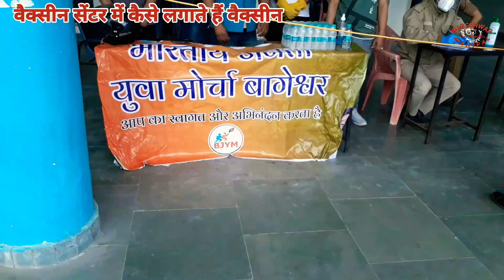कुमाऊँनी भाषा में 18+ वैक्सीन सेंटर में जब आप वैक्सीन लगाने जाते हैं तो क्या होता है बागेश्वर में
जैसे ही वैक्सीन का स्लॉट आवंटन हुआ मन में कई सवाल थे कैसे_होगा क्या_होगा कौन करेगा.. धीरे-धीरे वह दिन भी आए आज जैसे ही बिलोना बस अड्डे के पास गया तो देखा पूरा फिल्ड खाली था बाहर बरामदे में भारतीय जनता युवा मोर्चा बागेश्वर के स्वयंसेवी और सरकारी कर्मचारी दिखाई दिए ज्यू... ज्यू.. नजदीक बड़ा तो देखा सामने छोटे भाई स्वयंसेवी आकाश दिखाई दिये उन्होंने पूछा आप का नंबर आज है तो मैंने कहा हां तो बड़ी विनम्रता से उन्होंने मुझे समझाया कि आप अपना आधार कार्ड तथा 4 डिजिट का जो मैसेज आपको आया है वह यहां पर बैठे कर्मचारी महोदय को नोट करा दीजिए फिर उसके बाद आप अंदर जहां आपको वैक्सीन लगती है उस ओर जाना होगा. पहले उन्होंने मेरे दोनों हाथों को सैनिटाइज किया जिसके लिए उन्होंने वहां पर एक बेंच लगाई थी मन में कौतूहल था वैक्सिंग कैसे लगेगी लेकिन इन लोगों से बात कर कर मुझे थोड़ा सा एक धैर्य सा महसूस हुआ उसके बाद मैं जैसे ही उस क्षेत्र में पहुंचा जहां वैक्सीन लगती है वहां पर एक स्वयंसेवी भाई दीपक घस्याल जी वहां पर खड़े थे और उन्होंने बताया कि आप अपना आधार कार्ड नंबर तथा 4 डिजिट का कोड नंबर तथा मोबाइल नंबर कंप्यूटर में बैठे हुए महोदय को बताइए तो मैं उनके पास गया मैंने अपना नंबर दिखाया तो उन्होंने अपने कंप्यूटर में कुछ बटन दबाएं और फिर कहा कि आप सामने वाली लाइन पर खड़े हो जाइए जहां एक के बाद एक वैक्सीन के लिए लोग खड़े थे सोशल डिस्टेंस के साथ वहां पर खड़े स्वयंसेवी मनोज ओली जी ने मुझे लाइन पर लगाया और कहा कि आप सोशल डिस्टेंस के साथ यहां पर खड़े रहें और फिर मेरा नंबर जैसी वैक्सीन के लिए आया तो डॉक्टर साहब काफी हंसी मजाक में थे कह रहे थे कि कोई घबराने की बात नहीं है और आपको पता भी नहीं लगेगा कि कब आप को वैक्सीन लगी और बोलते बोलते हैं उन्होंने कब वैक्सीन लगाई मुझे खुद पता नहीं लगा और फिर स्वयंसेवी प्रशांत तिवारी जी आए उन्होंने कहा जिन लोगों ने वैक्सीन लगा दी है आप वेटिंग रूम में जहां पर सब बैठे रहते थे वहां जाइए फिर उस कमरे की ओर ले गए और वहां पर एक महोदया बैठी थी उन्होंने कहा आप अपना नाम तथा मोबाइल नंबर बताइए मैंने उन्हें अपना नाम बताया मोबाइल नंबर बताया तो उन्होंने जिस समय मैंने कमरे में प्रवेश किया उस समय का अपने रजिस्टर में नोट किया और बैठने के लिए कहा अंदर बहुत बड़ा हॉल था सब अलग-अलग जगह बैठे सभी लोग मास्क पहनकर अपनी अपनी सीट पर बैठे थे मुझे एग्जाम हॉल की याद आ गई जहां दूर-दूर बैठे हुए लोग अपने अपने एग्जाम दिया करते थे किंतु कॉपी पैन किसी के पास नहीं थी सब ने अपने हाथ में मोबाइल लिया था और हम भी एक कोने में बैठ गए और तभी स्वयंसेवी दीपक घस्याल जी पंकज मेहता जी फिर प्रवेश करते हैं और वहां पर बैठे प्रत्येक व्यक्ति को पूछते हैं क्या पानी पियेंगे और पानी की बोतल लेकर आए थे जो पैक्ड बोतलें थी कुछ लोगों ने पानी लिया और बहुतो ने मना किया और मैंने भी आवाज लगाई मुझे भी पानी दो तो आए व विनम्रता से उन्होंने पानी पिया और फिर डॉक्टर अमित आनन्द जी आए और उन्होंने बताया कि जिस वैक्सीन को आपने अभी लगाया है इसी की दूसरी डोज भी आप लगाइए जो माताएं अपने बच्चे को दूध पिला रही हैं कुछ समय तक दूध न पिलाएं और इस संबंध में विशेषज्ञों से राय लेते रहें तथा सर दर्द बुखार आने पर की जो गोली दी जाती है आप इसका सेवन करें महत्वपूर्ण बातें बताते रहे तथा फिर समय आ गया था और मैडम ने आवाज लगाई कि महिपाल सिंह कौन है तो मैंने कहा मैडम मैं हूं तो उन्होंने दो पेरासिटामोल की गोली दी और कहा कि अगर सर दर्द अगर कोई परेशानी हो तो इस गोली का सेवन करें और आप अभी अपने घर पर जा सकते हैं तो यह अनुभव मेरा वैक्सीन लगाने का.. इसे सोशल मीडिया पर लिखने का मकसद है कि जिन लोगों को पता नहीं है कि वैक्सीन कैसे लगती है तो इस लेख को पढ़ कर उन्हें थोड़ा सा एक अंदाजा हो जाएगा धैर्य सा महसूस होगा और बाकी क्या कहूं स्वस्थ रहो और संक्रमित होने से बचे.. वैक्सिंग जरूर लगाएं स्वस्थ रहें परिवार को भी स्वस्थ रखें..